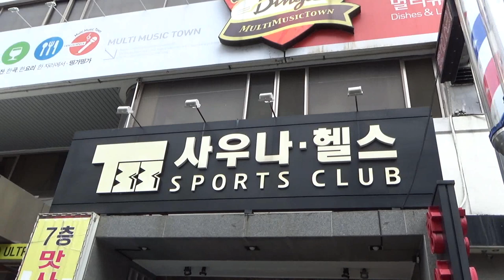말왕의 출장PT! [대구편] 벤치프레스 자세 익히기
오프닝, 엔딩음악 및 사용된 음악들은 편집자 음악채널에서 들을 수 있습니다